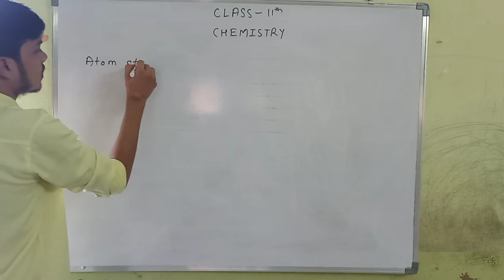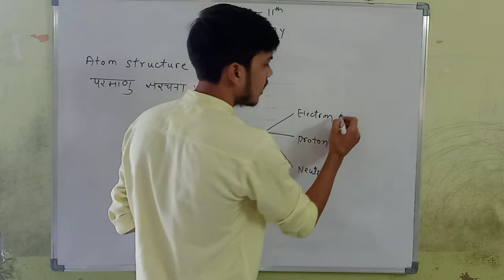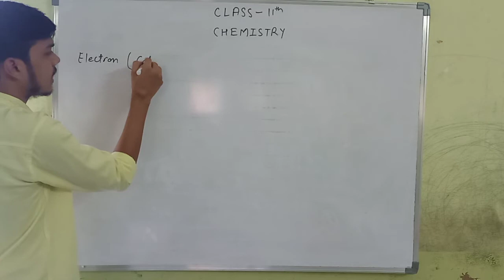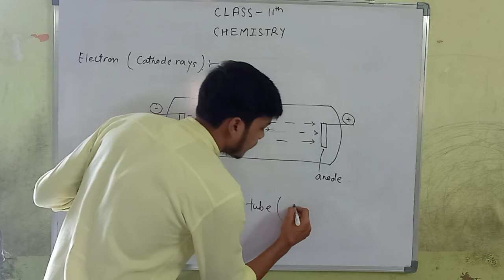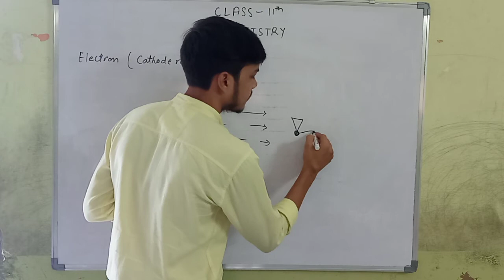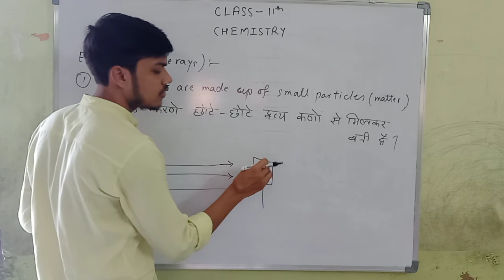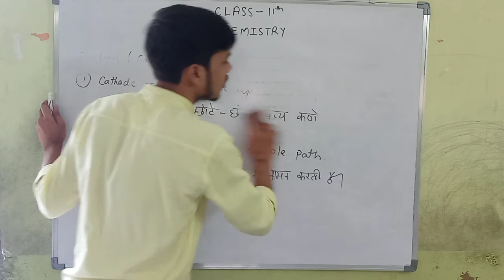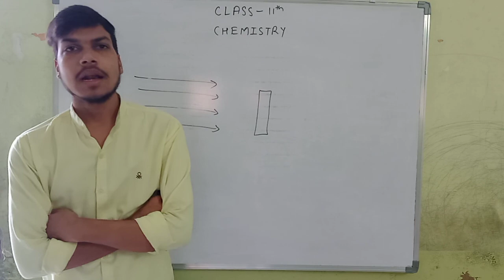CHEMISTRY || CLASS 11TH || ATOMIC STRUCTURE || PART - 1 || BY VINAY MISHRA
Subject - Chemistry
Class - 11th
Chapter - 2 (Atomic Structure)
Part - 1